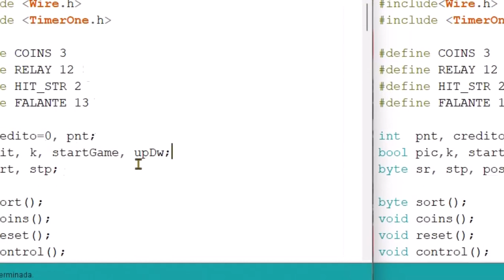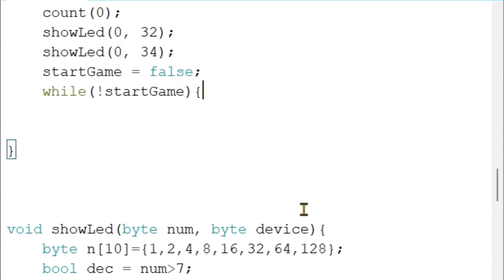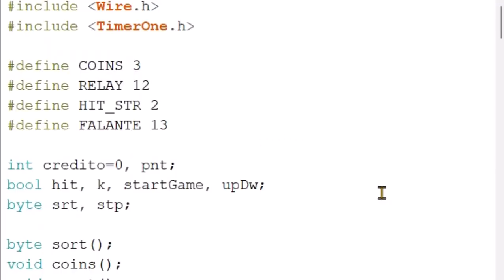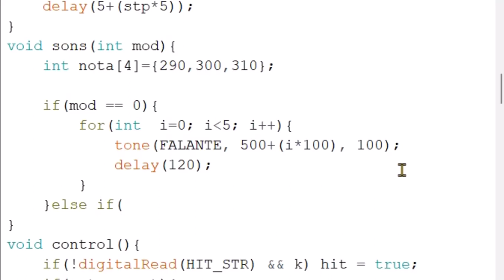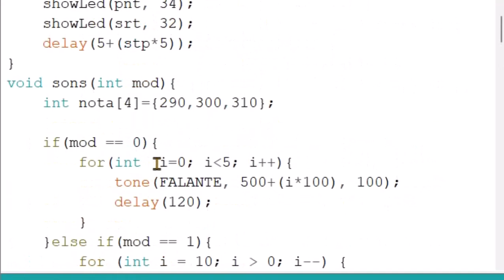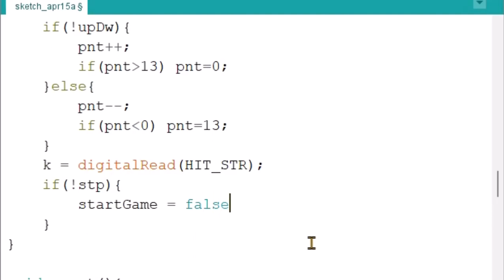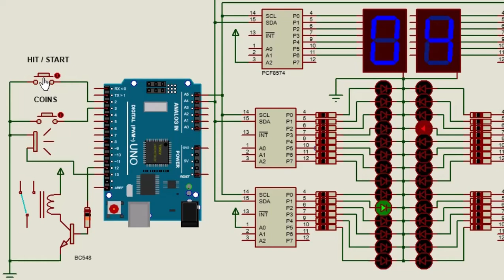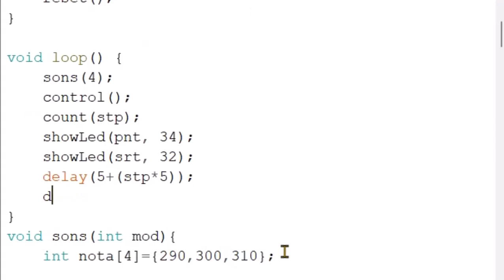Pop The Lock Arduino Final